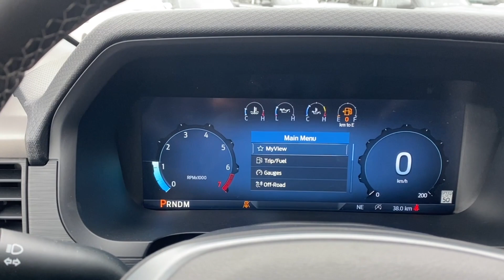2024 Ford F-150 XLT | Agate Black Metallic